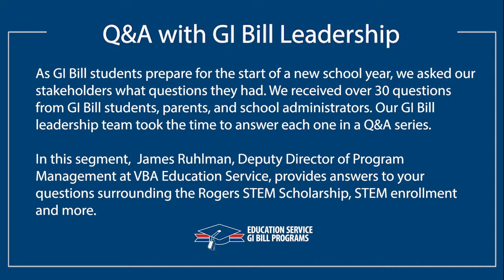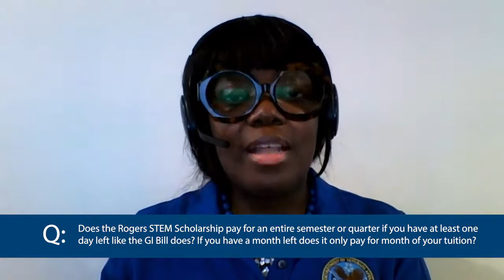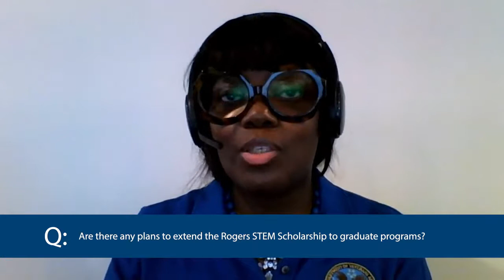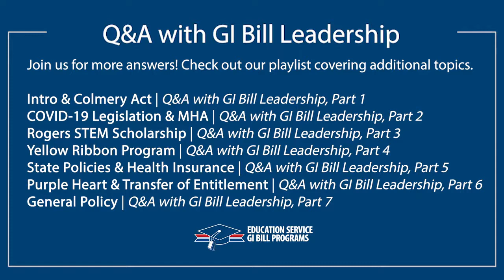Rogers STEM Scholarship | Q&A with GI Bill Leadership, Part 3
As GI Bill students prepare for the start of a new school year, we asked our stakeholders what questions they had. We received over 30 questions from GI Bill students, parents, and school administrators. Our GI Bill leadership team took the time to answer each one in a Q&A series.

In this segment, James Ruhlman, Deputy Director of Program Management at VBA Education Service, provides answers to your questions surrounding the Rogers STEM Scholarship, STEM enrollment and more.

Apply for a Rogers STEM Scholarship
VA.gov/education

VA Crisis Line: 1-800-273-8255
Press 1 or text 838255 for immediate assistance

If your question was not addressed in today’s call, please email our Forever GI Bill inbox at or call our GI Bill hotline at 888-GIBILL-1